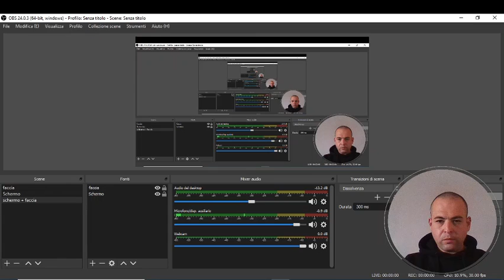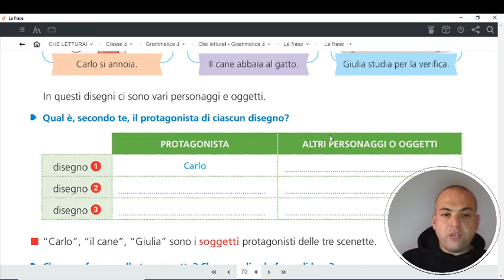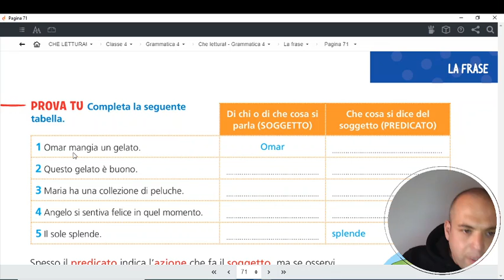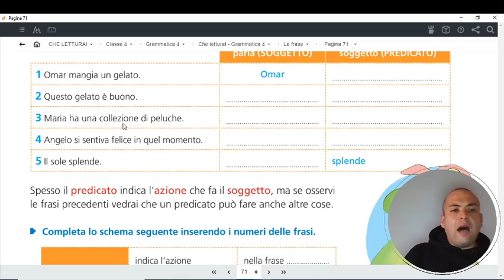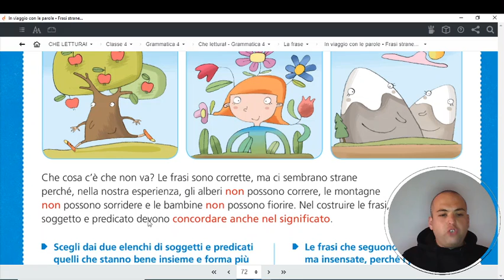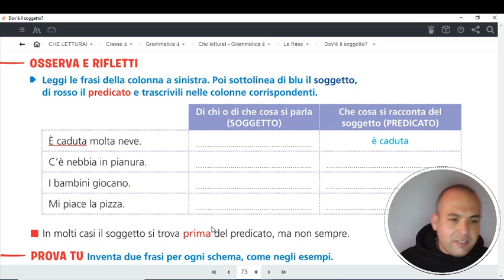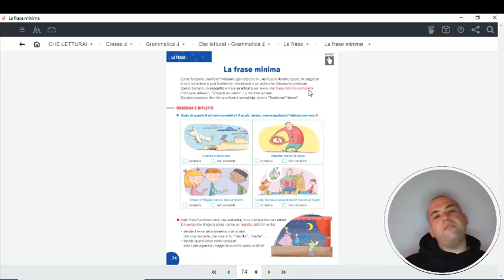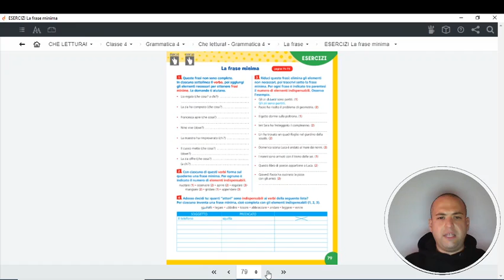VIDEOLEZIONE GRAMMATICA MERCOLEDI' 29 APRILE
LEGGI E COMPLETA DA PAG.  70 A 77.
ESEGUI GLI ESERCIZI DI PAG. 78 E 79
BUON LAVORO